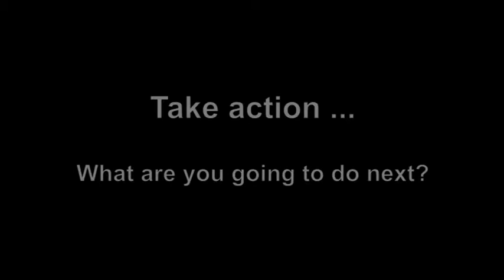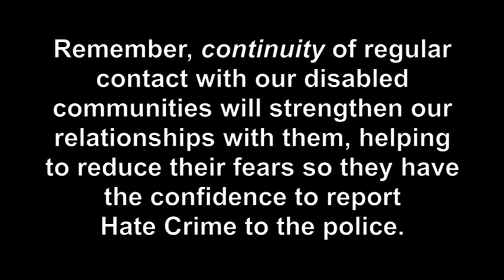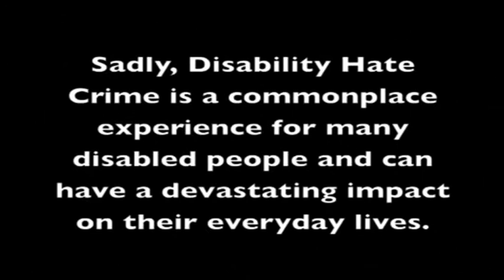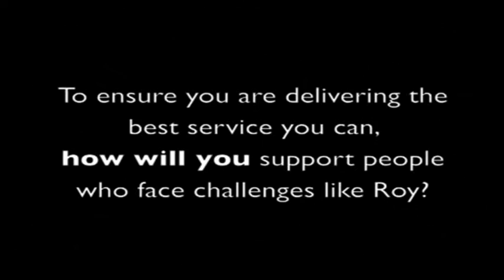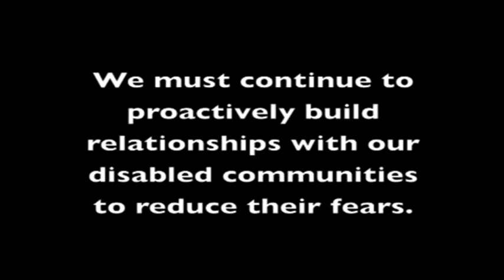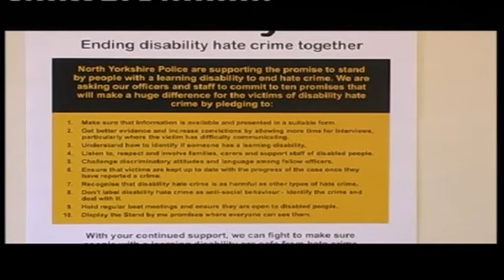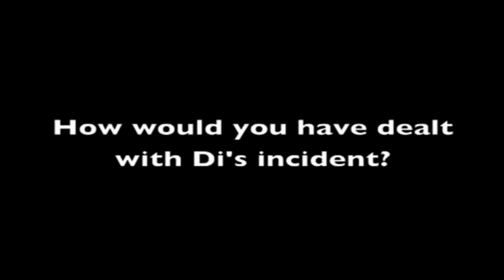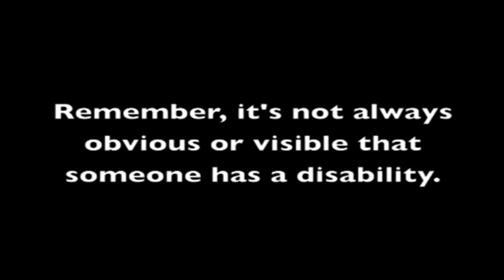North Yorkshire Police - Disability Hate Crime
A video about how North Yorkshire Police are improving the way they deal with disability hate crime and how they can better support the disabled communities they serve. The video is introduced by Iain Spittal, Assistant Chief Constable and is aimed at North Yorkshire Police officers and staff but contains relevant information for everyone. It asks what staff have learnt about disability hate crime and what actions they are going to take in the future to help prevent it. Together we can make a difference. Together we can put a stop to hate crime.